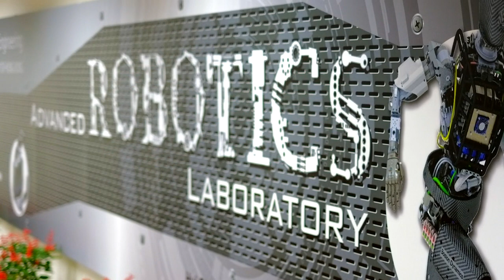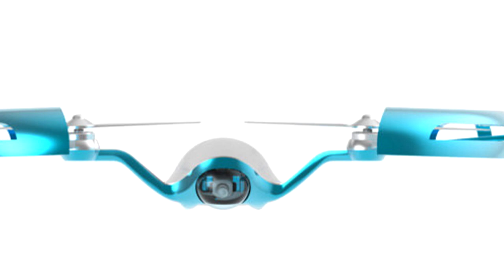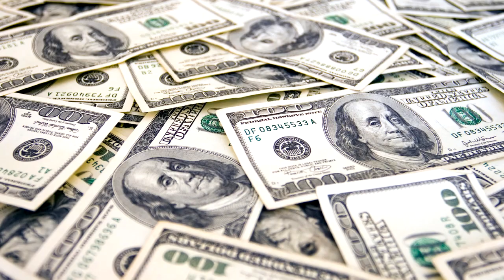Топ самых необычных беспилотников